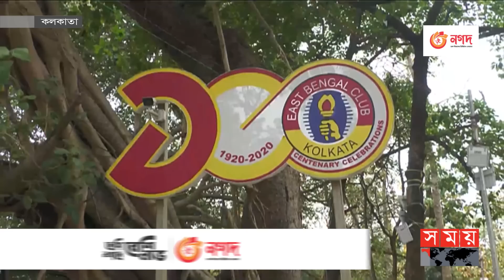কোলকাতায় আসছে সালমান খান | Salman Khan | kolkata | Somoy TV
Somoy TV: t.ly/Se1z
Somoy TV Bulletin: t.ly/iqIq
Somoy Entertainment: t.ly/3dWC
Somoy Sports: t.ly/iASp
SOMOY TV ISLAMIC: t.ly/zU6a

Somoynews.tv: t.ly/Y7ab
খেলার সময়: t.ly/xJ5H
সময়ের গল্প: t.ly/EW3M
এ সময়ের বাণিজ্য : t.ly/m3ir

Groups:
Somoy TV (Official)✅: t.ly/ajiO
Somoy Entertainment✅: t.ly/8CLh
Somoy Business✅: t.ly/4xaJ